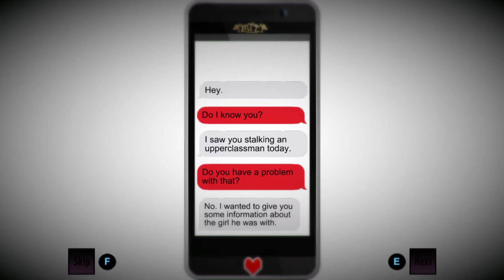GENOCIDE =) Yandere Simulator Mod (Snowdin Town)